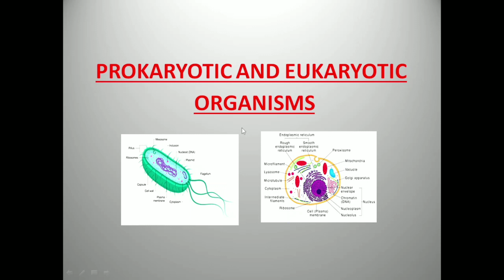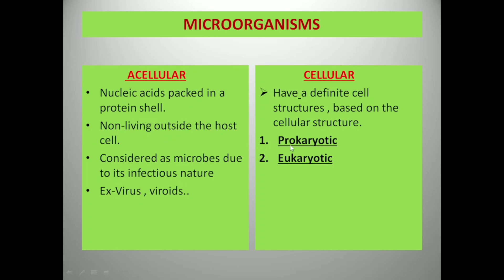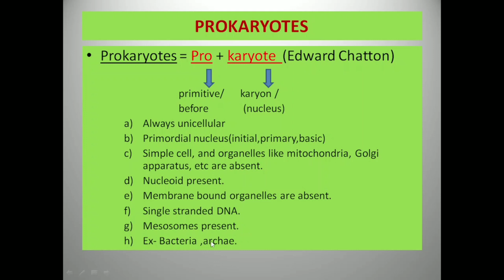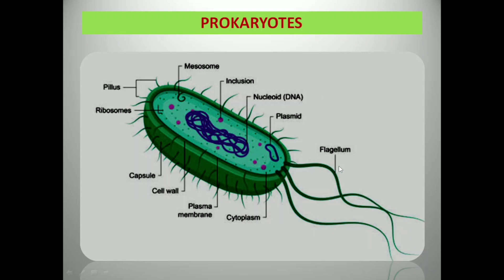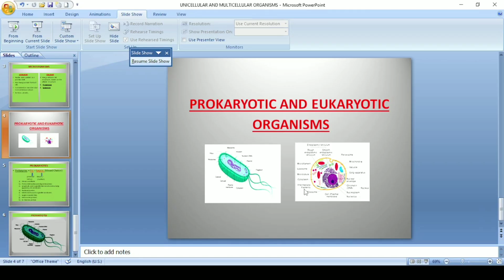Engineering biology | biology for Engineers | biology in Engineering 3rd semester | AKU | 4th sem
Engineering biology || biology for Engineers || biology in Engineering || aku || third semester ||
Engineering biology | biology for Engineers | biology in Engineering | aku | 3rd and 4th semester |

this video is a part of "make u genius" online free study video lecture. our main goal is to provide free video lecture to all the students, this course is developed under guidance of our best faculties, which provide you in depth knowledge about every single topic step wise step.

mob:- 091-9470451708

biology for engineers 3rd semester
unicellular and multicellular, unicellular, multicellular,